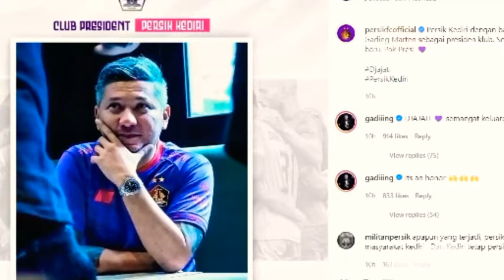Raffi Ahmad Rans Cilegon FC, Prilly Latuconsina Persikota, Gading Marten Susul dengan Persik Kediri